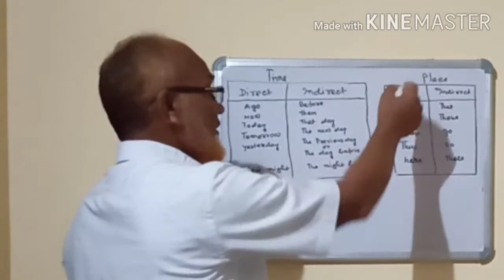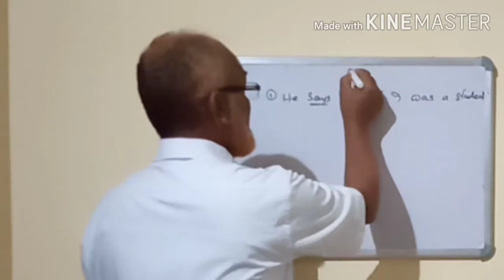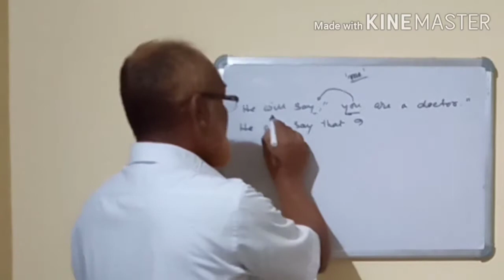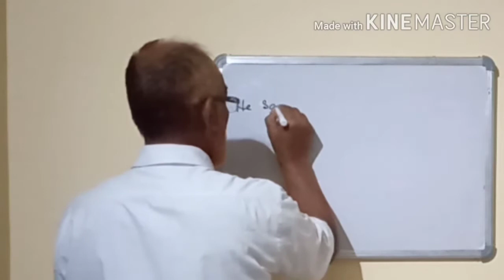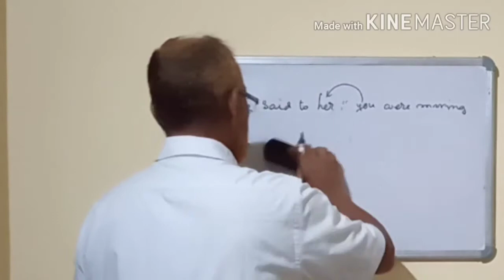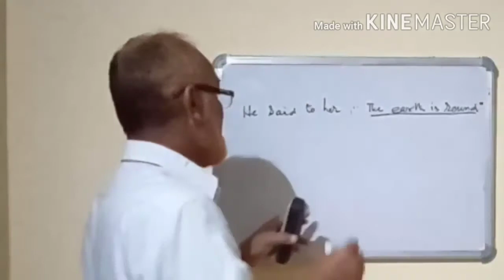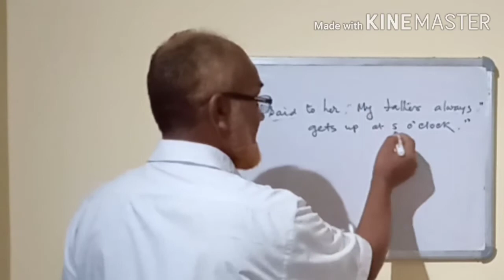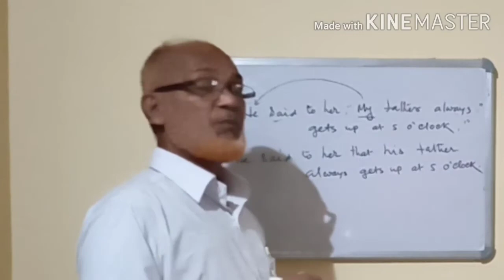English grammar in Bengali#Narration part 1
In this video,I have discussed about the rules & regulations for changing Narration of Assertive sentence.